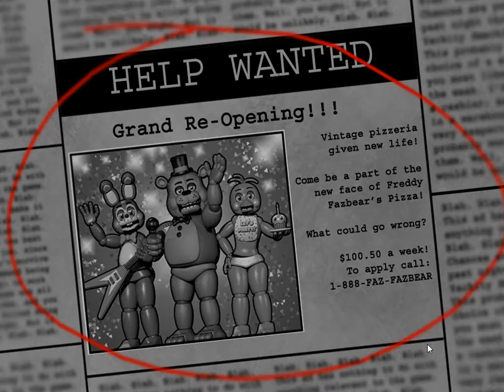прохадение игры FiveNightsatFreddys2 1 ночь : )